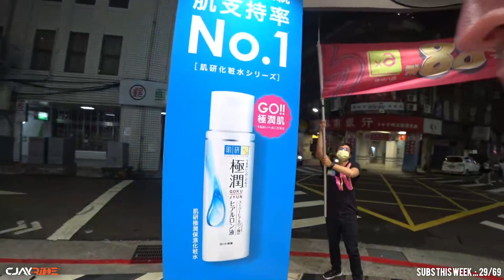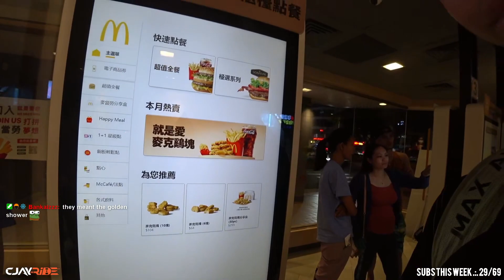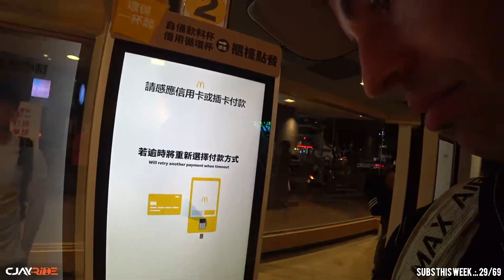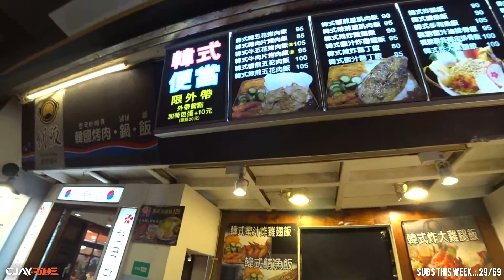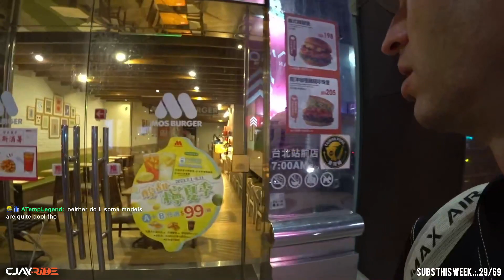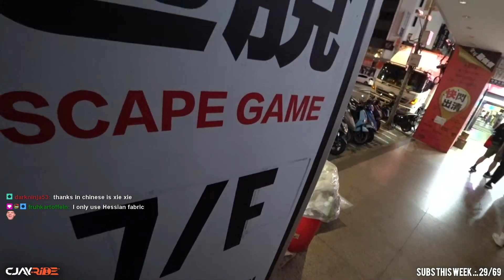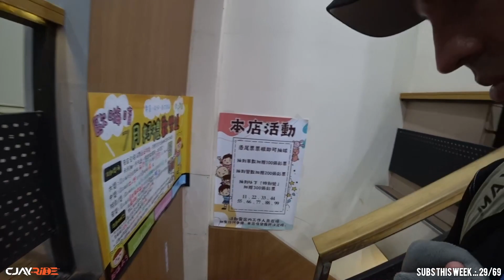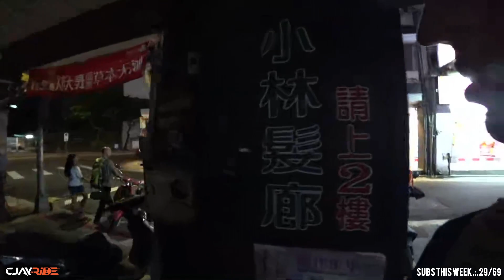The Eagle Has Landed📍Taipei [2023/7/14]